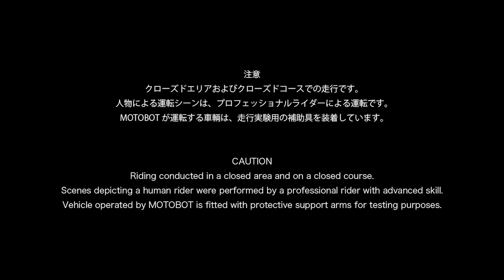Yamaha Motobot Concept - Robô pilota moto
A Yamaha surpreendeu, nesta quarta-feira (28), ao apresentar um robô que pilota motocicletas, durante a abertura do Salão de Tóquio. O robô motoqueiro foi batizado de Motobot e reúne várias tecnologias de motocicleta e robótica da empresa, uma das maiores fabricantes de moto do mundo.